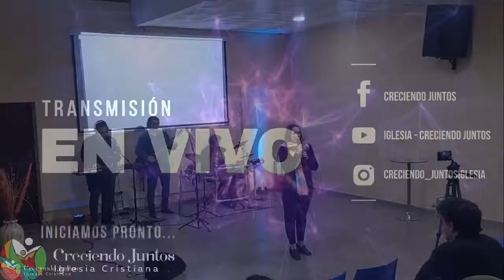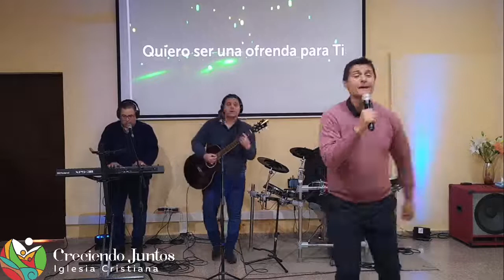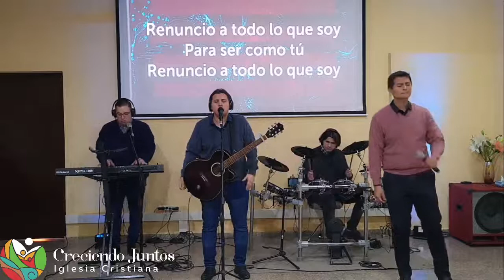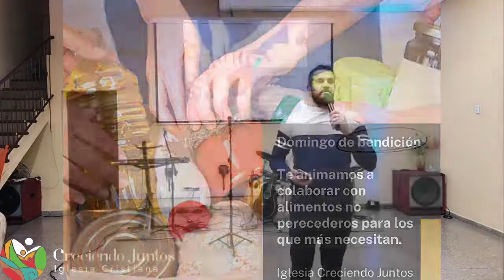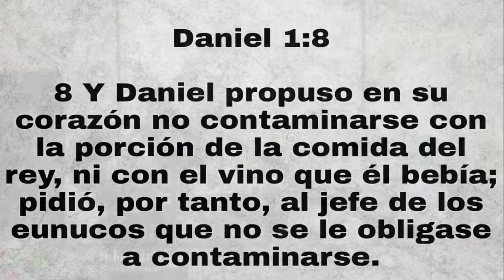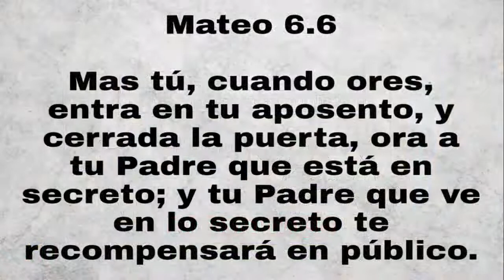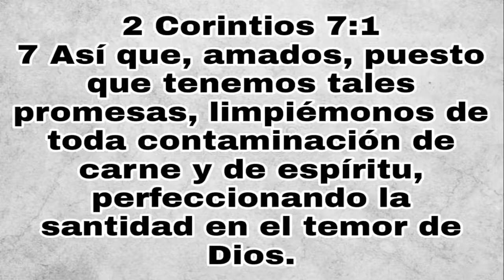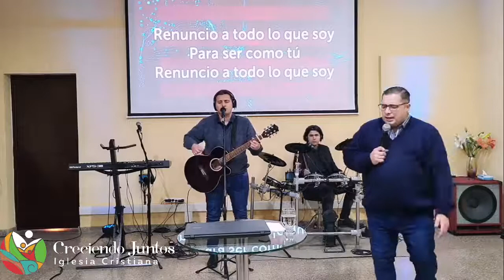No Contaminarse. Pr. Marcos Espinach